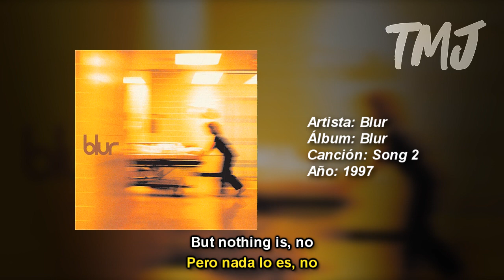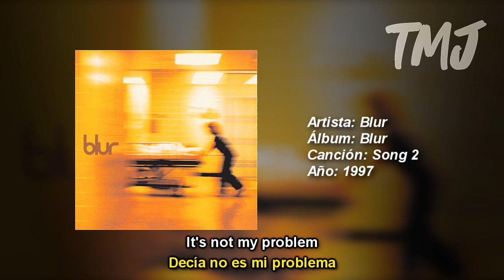Letra Traducida Song 2 de Blur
Nivel de Dificultad: Alto